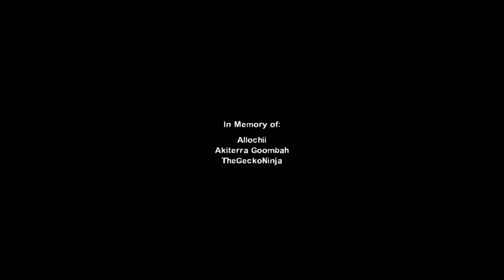Blowing the Molly ➤ Left4Dead2 No Mercy (UNCENSORED) ➤ PART 4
►---THEGECKONINJA Links

►---GAIJIN GOOMBAH Links---

►---AKITERRA Links

►---ALLOCHII Links